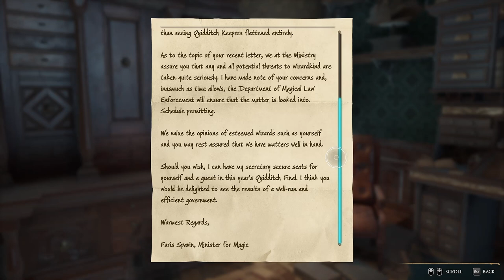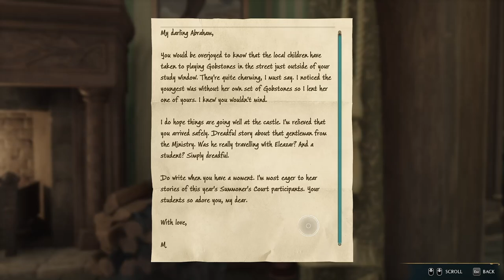Alohamora! - Hogwarts Legacy 014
The final battle in Rackhams Trial is incredibly tough but I manage to complete it eventually and return to the Map Chamber. Unfortunately, the trials are going to have to be halted until the issue with the goblins can be investigated further. In the interim, Mr Moon, the castle caretaker, has a problem; someone is placing statues of Demisguises all over the castle, knowing he has a phobia of them!